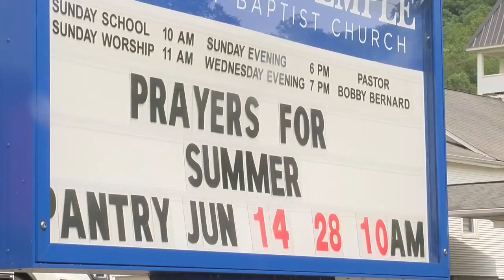Search for Summer Wells: On Year Later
On June 15, 2021, 5-Year-Old Summer Wells went missing from her home in the Beech Creek community of Hawkins County. The intensive investigation into her disappearance continues. So far, no arrests have been made.